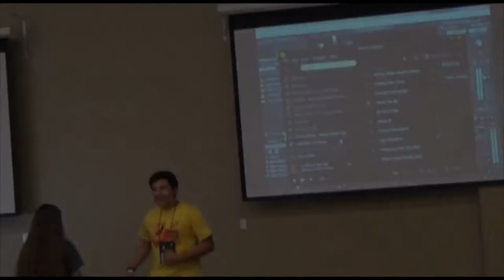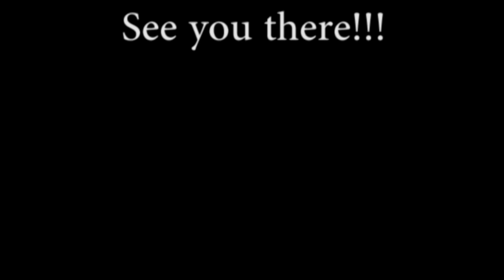Texas Nonprofit Theatres Youth Conference Project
We lit the fuse, now it's on to Baytown! The Texas Nonprofit Theatres Youth Conference for 2016 is headed to Baytown, Texas. This video provides a glimpse into what takes place there.